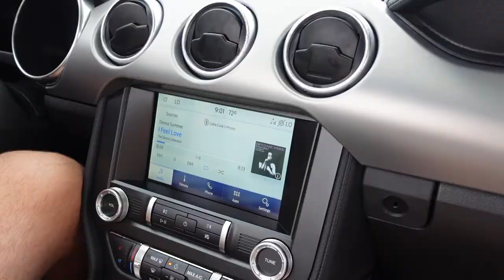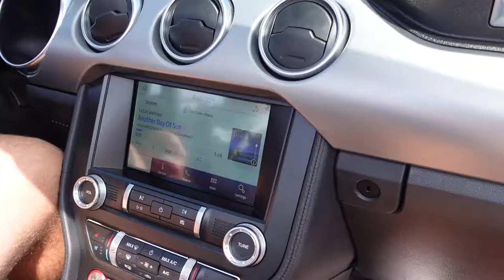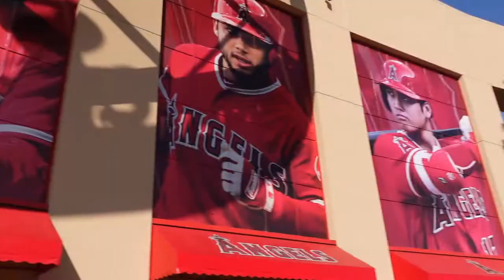CALIFORNIA VLOG: We rented a convertible!! Beachwood Cafe, Malibu Beach, Anaheim Angels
This trip happened back in July with John's family. This was the last day of our trip and we flew home the next morning.